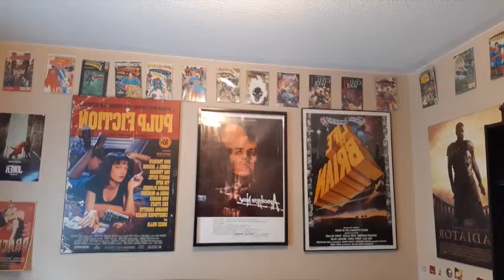VFW- Film Review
Josh Reviews the newly released film, VFW!
Check out his Letterboxd and his 2020 list. As well as a written review on The Review Bros Facebook page.